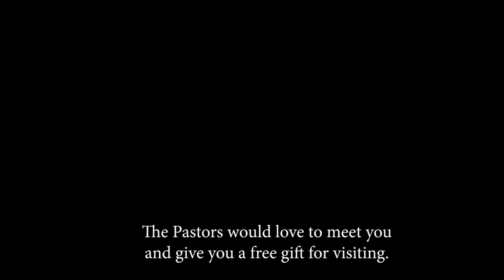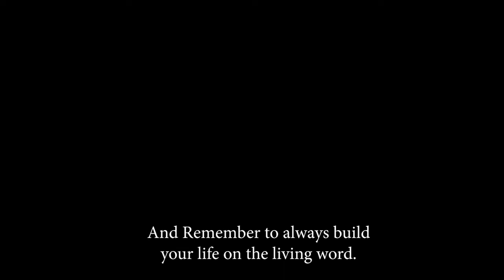Heart for the House Sermon by Dr. Tom Anderson